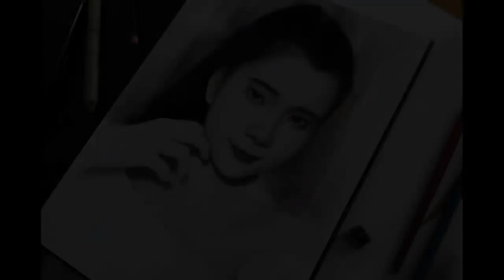PORTRAIT DRAWING - VẼ CHÂN DUNG TRUYỀN THẦN BÚT CHÌ - DP Truong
portrait drawing - vẽ chân dung truyền thần bút chì
tham gia lớp vẽ online ngay chỉ với 400k khóa 2 tháng .